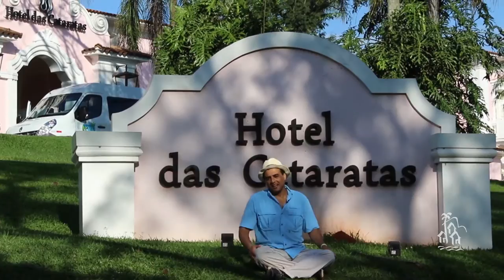Iguassu Falls - Must See Destination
Recognized as one of the Seven Natural World Wonders! It's a magnificent natural beauty, and a must for everyone's bucket list.